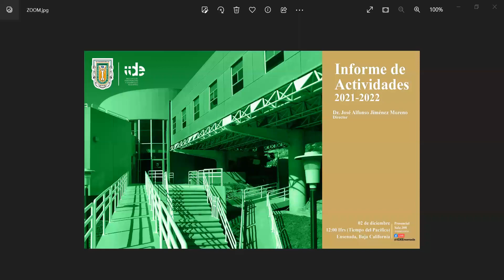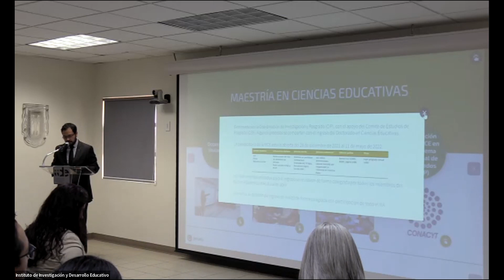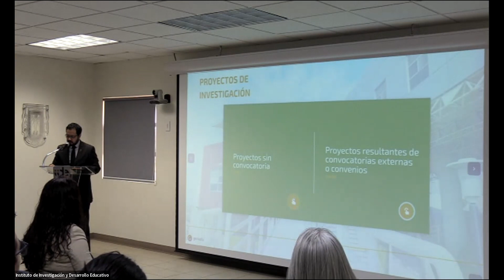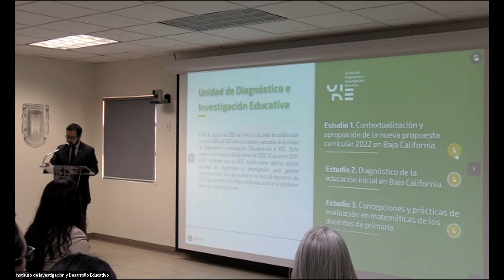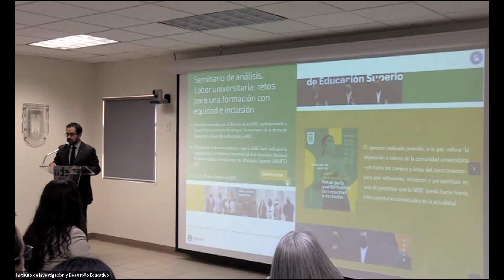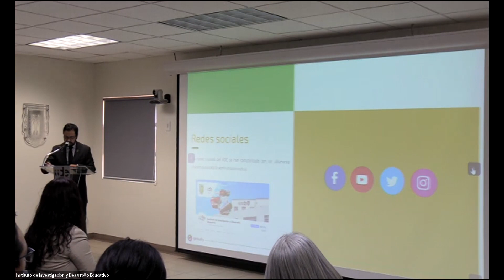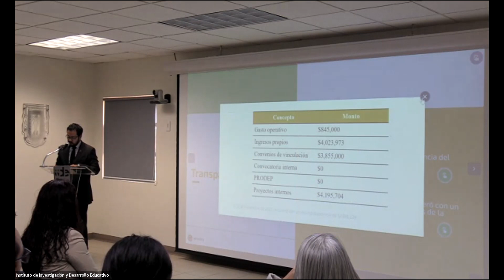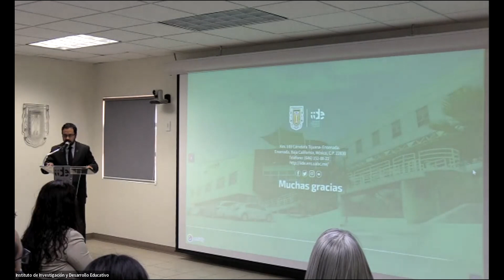Presentación del Informe Anual de Actividades 2021-2022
Presentación del Informe Anual de Actividades 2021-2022, a cargo del Dr. José Alfonso Jiménez Moreno, Director del Instituto.